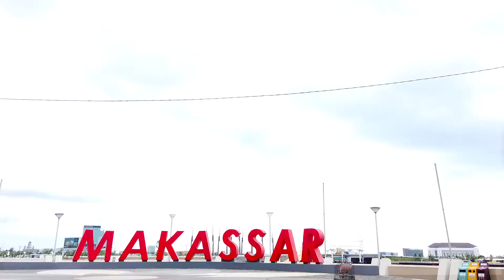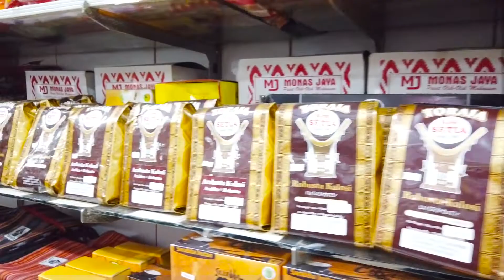Alhamdulillah Sampai Makassar juga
Akhirnya Minum sarabba, ke Mesjid Apung dan Belanja oleh-oleh di Makasar